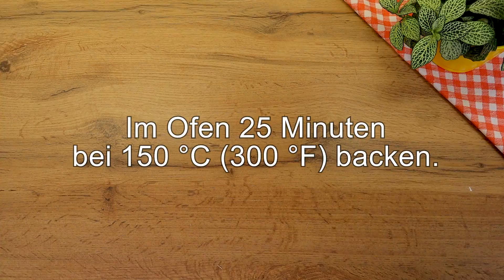Mein Französischer Großvater liebt es total! Erstaunliches Zucchini Auflauf! Schnell und lecker!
Unglaublicher Geschmack von französischem Auflauf! Ofengebackene Zucchini und Pilze sind köstlich! Der Zucchini Auflauf erweist sich als sehr zart und das Aroma lässt die ganze Familie in der Küche zusammenkommen! Wenn das passiert, lache ich! Machen Sie diesen Auflauf und die ganze Familie wird ihn lieben! Dieses Zucchini Rezept kann auch für ein festliches Abendessen zubereitet werden! Ihre Gäste werden Ihre Bemühungen zu schätzen wissen! Dies ist ein köstliches Zucchini Gericht! Tolles französisches Rezept! Kochen Sie einfach und Sie werden begeistert sein, glauben Sie mir!
Rezept und Zutaten:
1/2 Zwiebel.
In kleine Stücke schneiden.
Sonnenblumenöl.
Die Zwiebeln anbraten.
Pilze 400gr.
10 Minuten braten.
2 Zucchini. Salz.
Mischen.
15 Minuten braten, dabei gelegentlich umrühren.
Schwarzer Pfeffer. Thymian.
Mischen.
Butter 30g. Mehl 30gr.
Ständig rühren.
Milch 400ml. (in 2 Teile teilen).
Rühren, bis es eingedickt ist.
Muskatnusspulver.
Käse 80gr.
Im Ofen 25 Minuten bei 150 °C (300 °F) backen.
Das ist alles! Leckerer Auflauf.
Kochen Sie es, Sie werden es lieben!